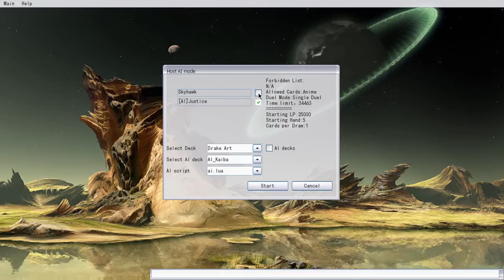Red Eyes Drake Art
Decided to record some YGOPRO footage I captured of how I play Red-Eyes and my preference of going about it. Hope you enjoy the footage. I finally fixed my sound. Has been a long time since I have uploaded anything because of it.